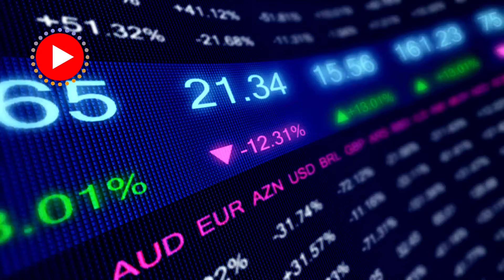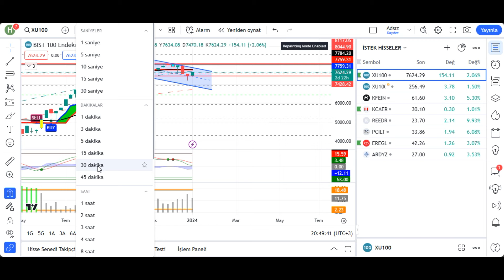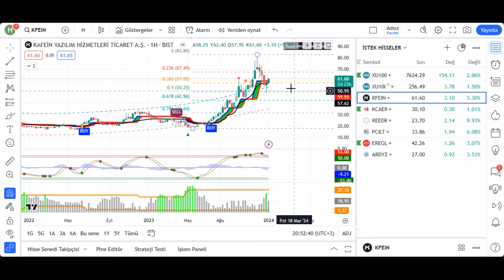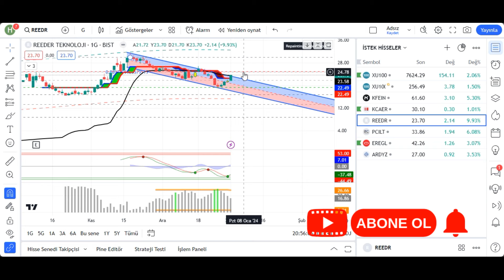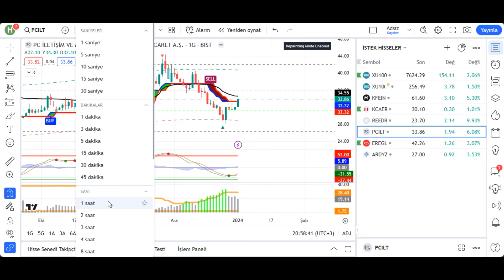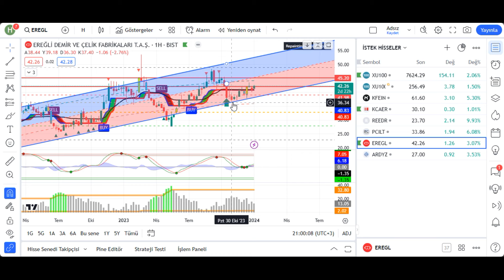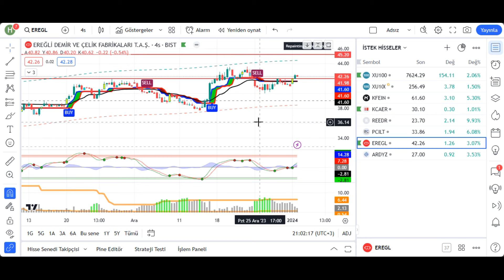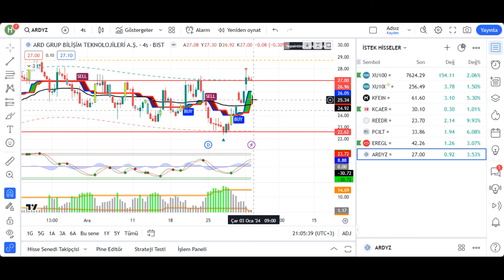BORSA YORUMLARI - REEDER HİSSE YORUM - EREĞLİ HİSSE - KFEİN HİSSE YORUM - KOCAER ÇELİK HİSSE YORUM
Bu videomuzda Borsa İstanbul Bist100 teknik analizini yaptıktan sonra Kafein Yazılım Hizmetleri (KFEIN), Kocaer Çelik Sanayi (KCAER), Reeder Teknoloji (REEDR), PC İletişim ve Medya Hizmetleri (PCILT), Ereğli Demir ve Çelik Fabrikaları (EREGL) ve ARD Grup Bilişim Teknolojileri (ARDYZ) hisselerini inceleyeceğiz.

0:00 BİST100
2:36 KFEIN - KCAER
6:15 REEDR - PCILT
9:05 EREGL - ARDYZ